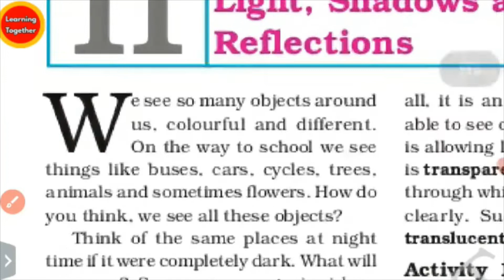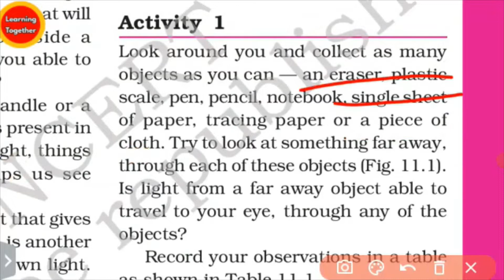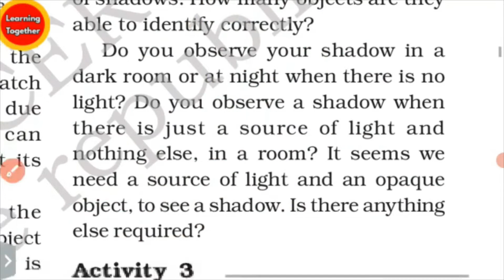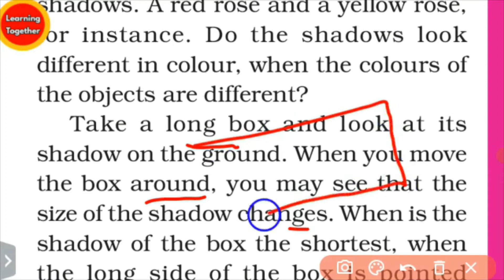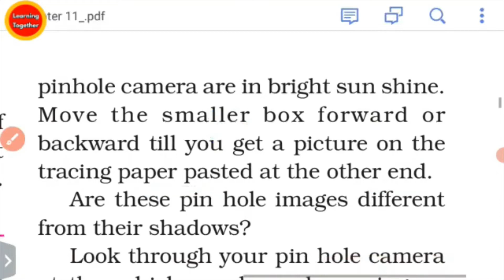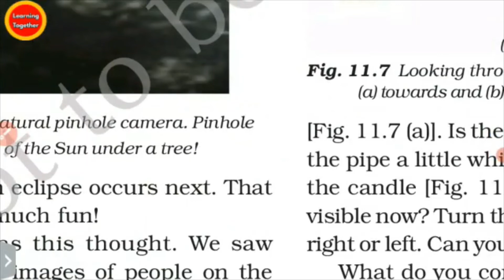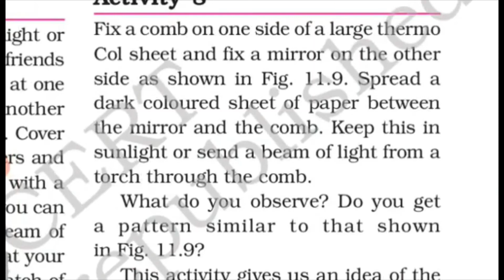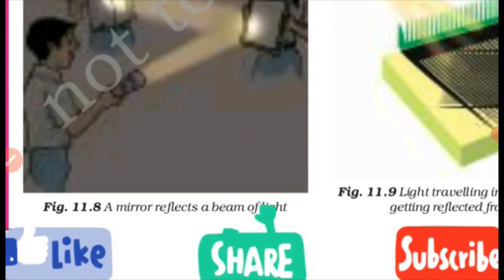NCERT Class 6th science chapter 8 Light, Shadows and Reflections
NCERT Class 6th science chapter 8 Light, Shadows and Reflections in ODIA  @LEARNINGTOGETHER

0:00 Light, Shadows and Reflections
4:25 Transparent, Opaque and Translucent objects
6:30 Activity 1
8:20 Table 1.1
11:44 What exactly are shadows ?
12:00 Activity 2
16:45 Activity 3
22:03 Activity 4
27:15 A Pinhole camera
27:44 Activity 5
37:41 Activity 6
40:28 Mirrors and Reflections
42:08 Activity 7
46:27 Activity 8
49:46 Summary
54:44  Science Playlist and Other chapter video
58:12 Conclusion

adarsha vidyalaya 6th class Science Book chapter 8
adarsha vidyalaya 6th class book chapter 8

ncert class 6th science chapter 11  book summary Light, Shadows and Reflections in ODIA